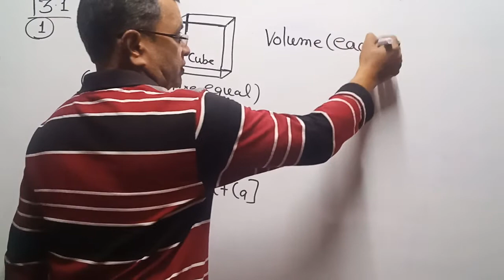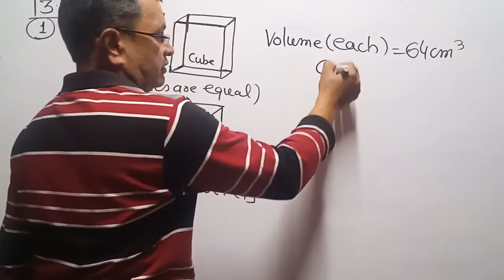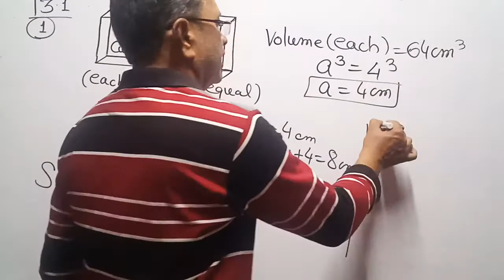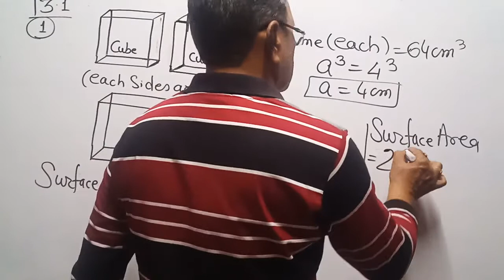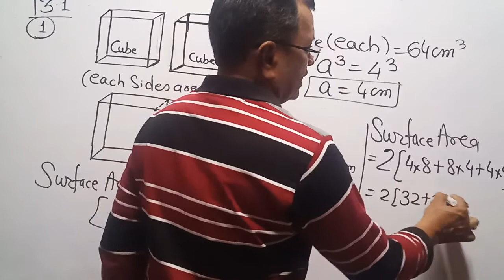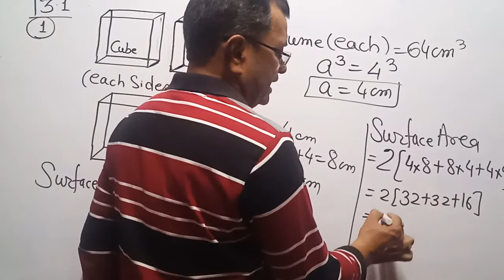13.1 q no 1